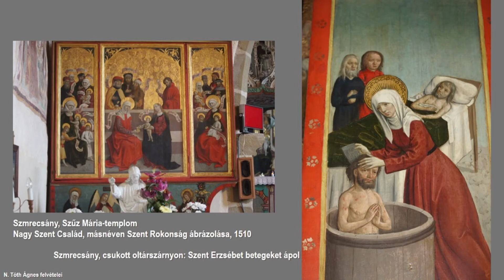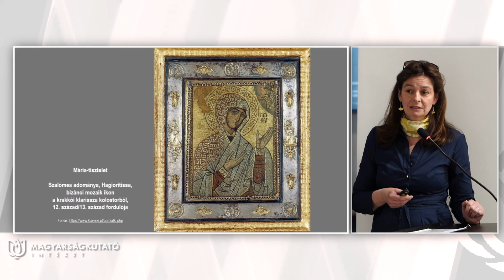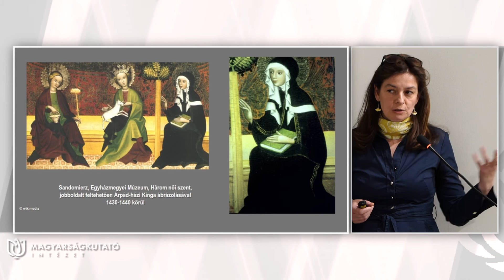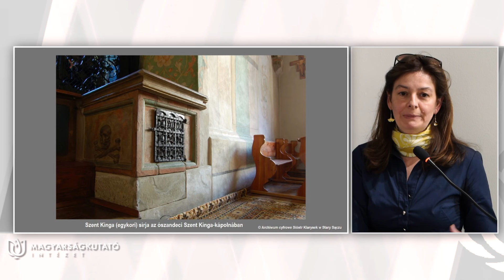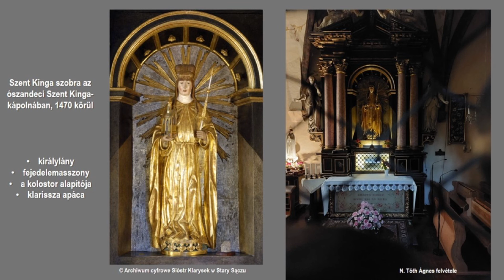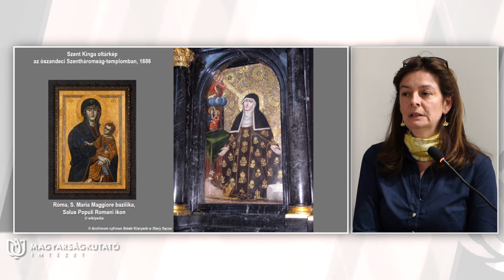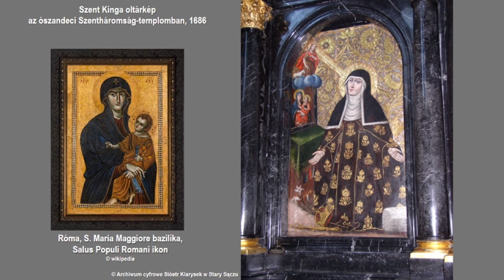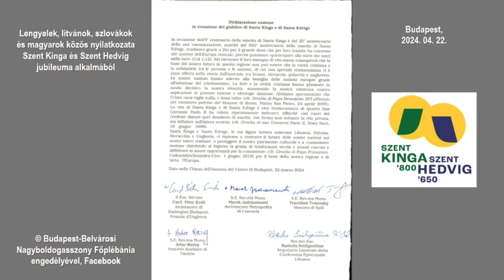MKI | Magyar királylányok Európa udvaraiban: Szent Kinga 2024.05.16.